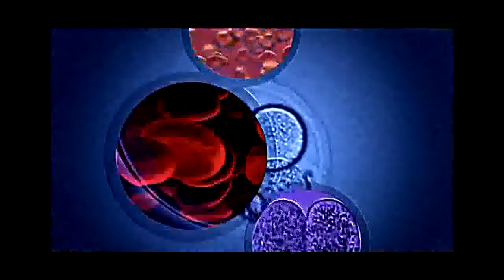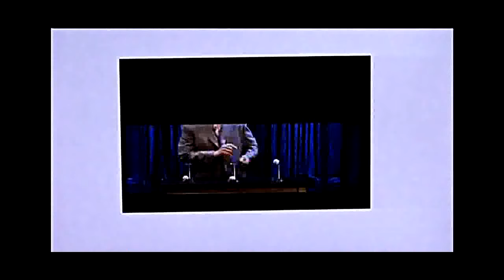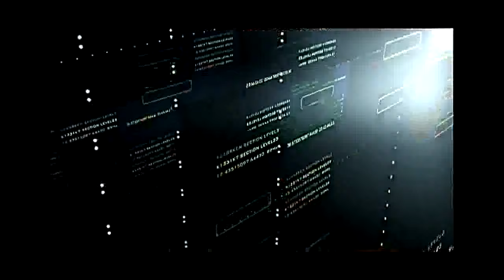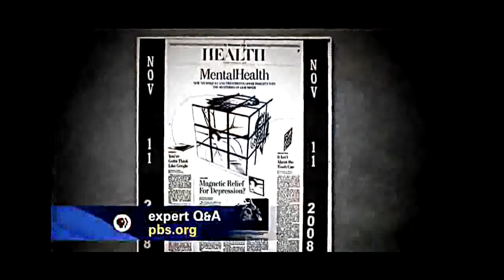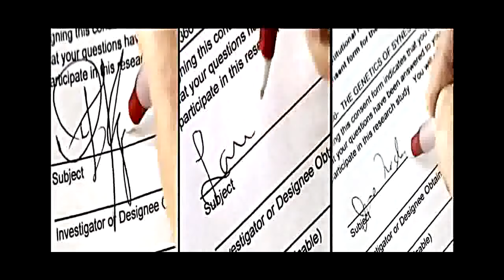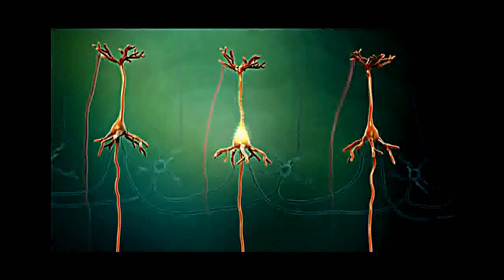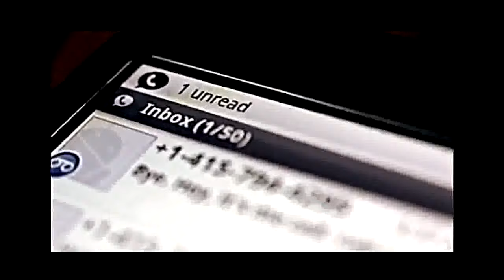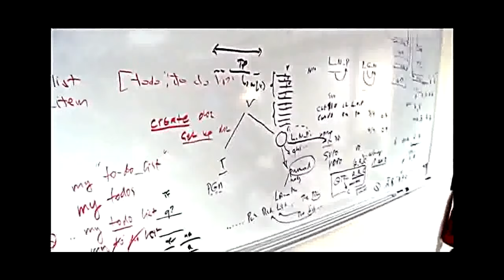Nova How Does The Brain Work? Documentary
This documentary delves into some pretty heady stuff, examining magic and the brain, artificial intelligence, magnetic mind control, and the work of .

Nova - scienceNOW: How Does the Brain Work? (PBS Documentary)Nova - scienceNOW: How Does the Brain Work?Nova - scienceNOW (PBS .

How Does The Brain Work? (Nova ScienceNOW Psychology Documentary) How Does The Brain Work? (Nova ScienceNOW Psychology Documentary) How .